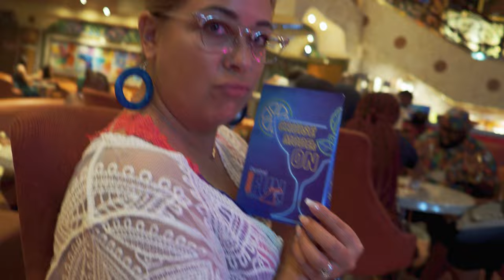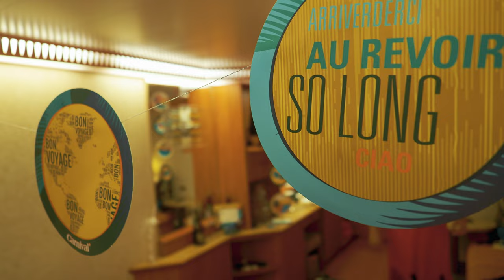Last Day On Carnival Liberty | Final Thoughts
On our last day of our first cruise, we reflect on the overall experience and share our final thoughts with you.